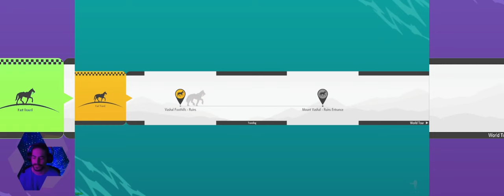Divine Struggle #12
Mission 15-1, titled "Divine Struggle," is the final mission in Street Fighter 6's World Tour mode. In this mission, you will face off against six of the game's most powerful fighters in a single-elimination tournament.

The first opponent is Rakan, a Muay Thai fighter who is known for his powerful kicks. The second opponent is Dural, a cyborg fighter who is armed with a variety of weapons. The third opponent is Lily, a young fighter who is known for her agile fighting style. The fourth opponent is Honda, a sumo wrestler who is known for his powerful throws. The fifth opponent is Jamie, a Scottish fighter who is known for his unpredictable fighting style. The sixth and final opponent is Luke, the game's protagonist.

Each of these fighters is a challenge in their own right, and you will need to use all of your skills to defeat them. If you can emerge victorious, you will be crowned the champion of the Divine Struggle tournament.

Here are some tips for completing Mission 15-1:

* **Use your character's strengths to your advantage.** Each character has their own unique strengths and weaknesses. Learn what your character's strengths are and use them to your advantage. For example, if your character has a strong punch, use it to keep your opponents at bay.
* **Be patient.** This is a long and challenging mission. Don't get discouraged if you lose a few fights. Just keep practicing and you will eventually get better.
* **Don't be afraid to experiment.** There are many different ways to play Street Fighter 6. Don't be afraid to experiment with different combos and strategies. You may find a way to play that works better for you.

With a little practice, you can complete Mission 15-1 and become the champion of the Divine Struggle tournament.

Bard's description of mission 15-1 of Street Fighter 6.